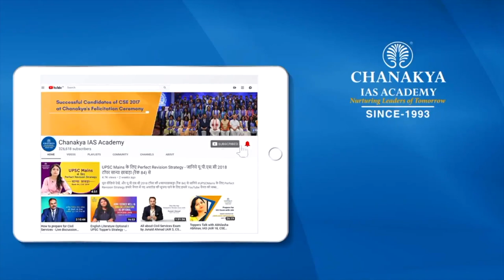UPSC 2018 Topper Brijesh Jyoti Upadhyay, IPS - AIR 112 | Mock Interview | English Medium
Brijesh Jyoti Upadhyay Attended UPSC Mock Interview at Chanakya IAS Academy experts Panel in English Medium. He secured All India Rank (AIR) 112 and emerged as the IPS Topper In UPSC Civil Service Exam (CSE) Result 2018. Mock interviews help in pointing our strength and weakness in an interview process so that you can improve in the actual interview. The interviews being uploaded here are real interviews and not scripted.

We heartily congratulate Brijesh Jyoti Upadhyay on this great achievement and wish him all the very best for his future success.